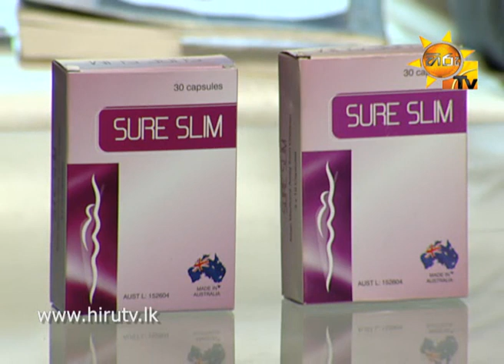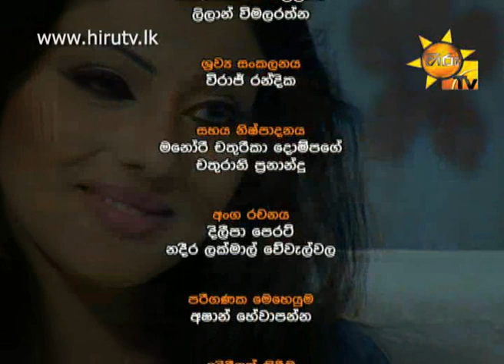Hiru TV Morning Show EP 575 | 2014-09-15